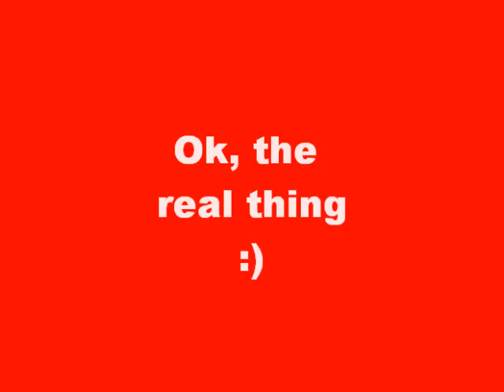Landing my front tuck :)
yay! lol please subscribeee!